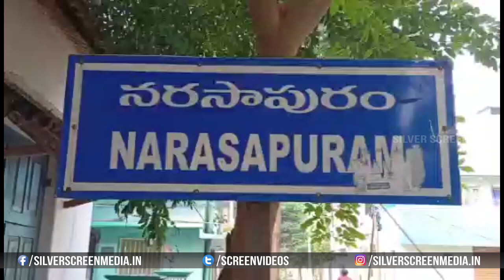Viral Video : పశ్చిమగోదావరి జిల్లాలో కొత్త అల్లుడికి 365 వంటకాలతో విందు భోజనాలు.. || Silver Screen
Watch : Viral Video : పశ్చిమగోదావరి జిల్లాలో కొత్త అల్లుడికి 365 వంటకాలతో విందు భోజనాలు.. || Silver Screen